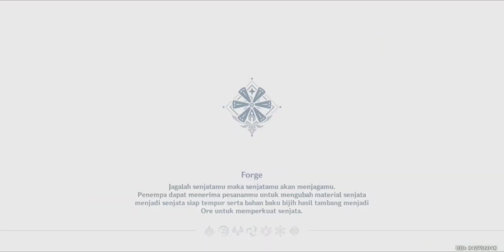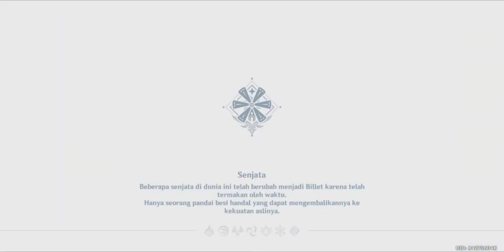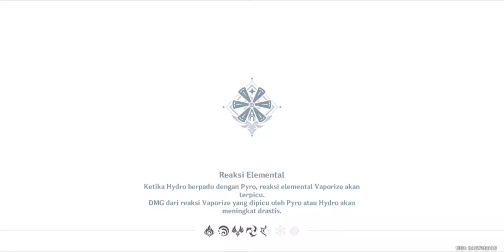Quest Story : Harta Tersembunyi Bajak Laut | Genshin Impact Mobile Indonesia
~ Semoga Bermanfaat ~

Alat yang Digunakan:
Android: Realme 6 Pro
Ram: 6/128GB
Chipset: Qualcom Snapdragon 720G
Editing: CapCut & EasyCut
Record: Glip